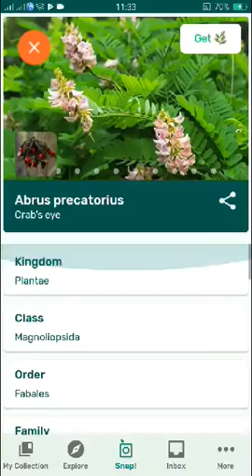PlantSnap identifies a Crab's eye (Abrus precatorius)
The plant is best known for its seeds, which are used as beads and in percussion instruments, and which are toxic because of the presence of abrin. Ingestion of a single seed, well chewed, can be fatal to both adults and children. The plant is native to a number of tropical areas. It has a tendency to become weedy and invasive where it has been introduced.